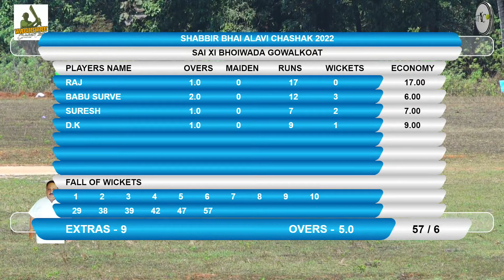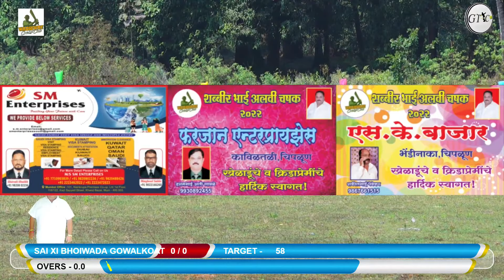SAI XI BHOIWADA GOWALKOAT vs M2 MALDOLI MATCH AT SHABBIR BHAI ALAVI CHASHAK 2022